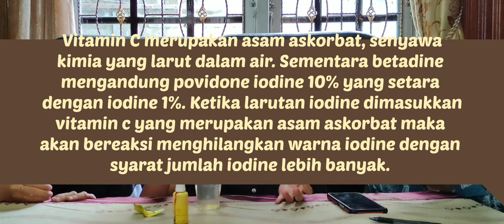Praktikum Penerapan Reaksi Reduksi/Oksidasi di Kehidupan Sehari-hari ( Dhita|Komang|Siti )